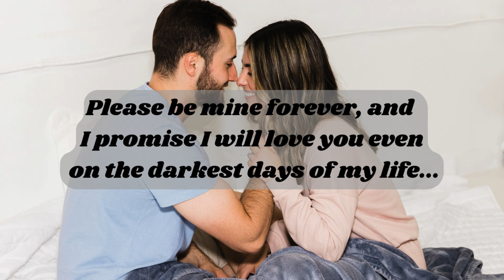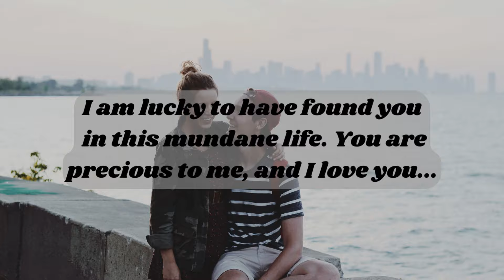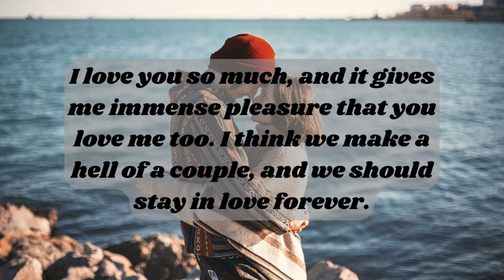Please Be Mine Forever 💖 Hot Romantic Love Letter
This Love Poem is for someone special and dedicated to your love partner. You just imagine romantic love in this 'Love Poem'.

dm df
df dm
dm to df twin flame reading
dm df twin flame
dm or df
love poem
love message for wife
love message for boyfriend
love message for girlfriend
love message for long-distance relationship
love letter poem
love letter for my faraway love
long distance relationship love letter
Long-distance love message
love letter for her first time

love letter for my love
love letter for husband
love letter for wife
love letter for boyfriend
love letter for girlfriend
love message for my love
i love you video message
POEM LYRICS

Please Be Mine Forever
Life is a continuous struggle, and I am delighted that you are with me in it.
In a world where everything changes per second, you are my only constant. I don’t know what I would do without you.
Please be mine forever, and I promise I will love you even on the darkest days of my life.
Hey love. Is it wrong to think that I can love you even after the end of time?
I am not writing this to impress you, you are already mine, but I can’t believe how much love I have for you in my heart.
Every time it beats, I hear your name, that’s how madly in love I am. I think I am losing my mind, and I will happily do it for you.
I am lucky to have found you in this mundane life. You are precious to me, and I love you.
I know that we have been together only for a couple of months, but I want to tell you that it feels like I never existed without you.
I love you so much, and it gives me immense pleasure that you love me too. I think we make a hell of a couple, and we should stay in love forever.